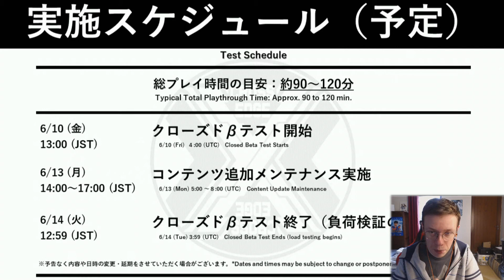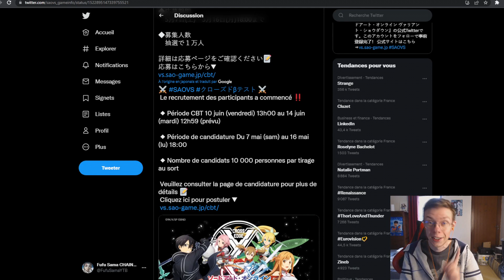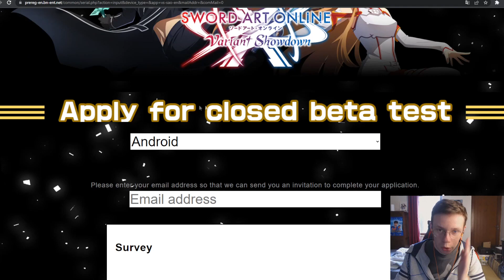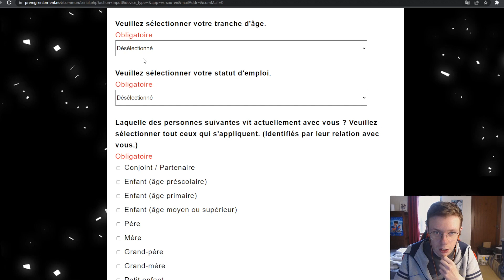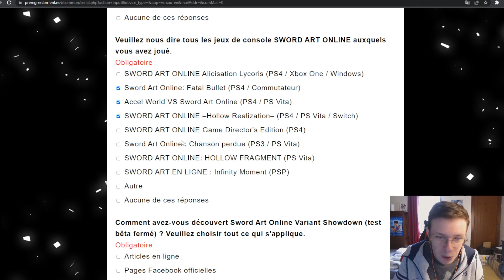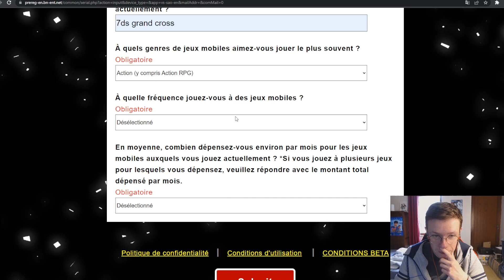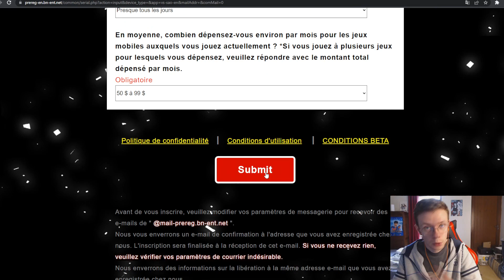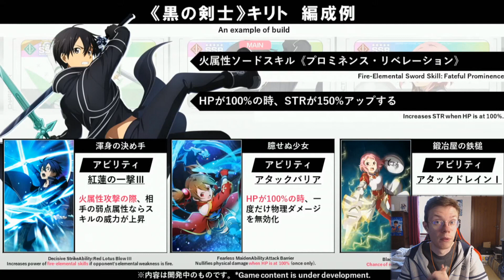BETA FERMÉ INSCRIPTION🔥ET GAMEPLAY SWORD ART ONLINE VARIANT SHOWDOWN